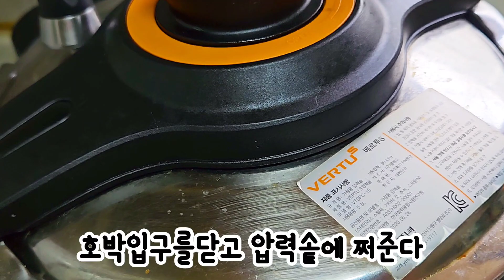늙은호박 토종꿀넣은 약호박만들기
@늙은호박 약호박만들기